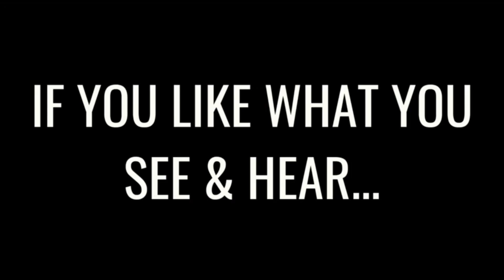REACTING TO CENTRAL CEE - 'I WILL' MUSIC VIDEO